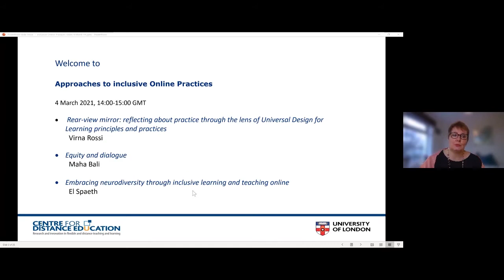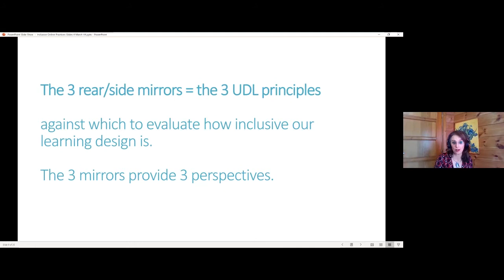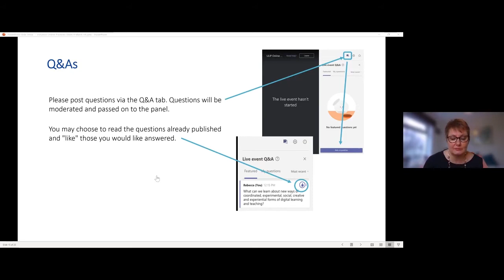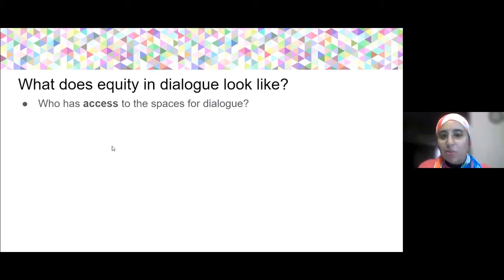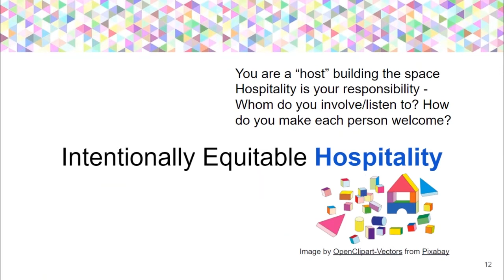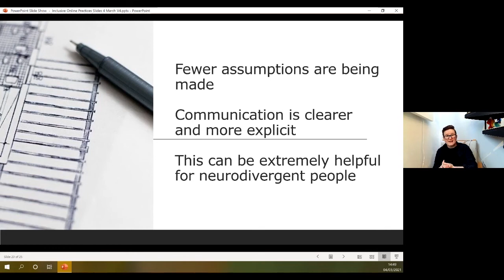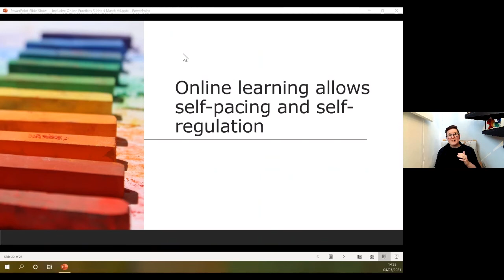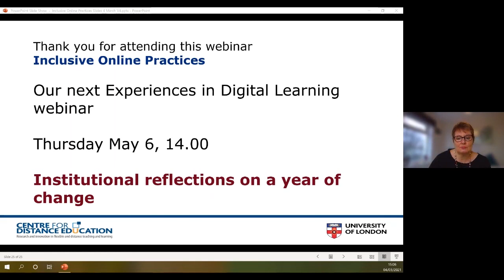Approaches to Inclusive Online Practices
Our panel of experts discuss using  Universal Design for Learning, equitable hospitality and embracing neurodiversity to facilitate positive learning and feedback.

ULIP, Goldsmiths and the Centre for Distance Education present ‘Experiences in digital learning’, a series of monthly webinars aimed at fostering discussions among professionals in academia all along a very special post-COVID-19 academic year. Check our Events section for our next webinar.
This first event in this series will cover learning design. As recent circumstances have shown, both teachers and learners have demonstrated tremendous resilience in maintaining continuity, successfully completing coursework or graduating. Our panel will discuss how to design for teaching and learning, and support interactive learning through flexible models. They will share practical design tools used for mapping the learning journey.